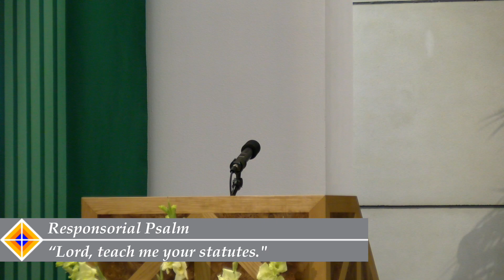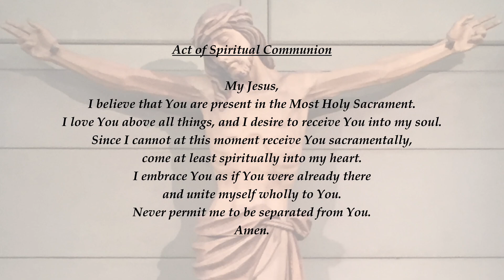Memorial of St. Bernard | August 20th, 2021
1st Reading - Sirach 15: 1-6